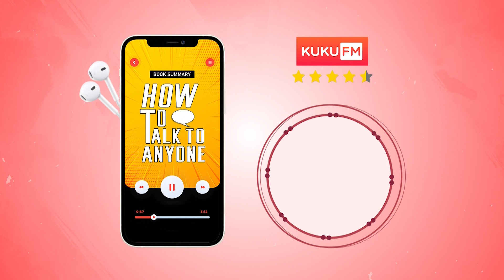एक महान एक्टर जिसके बिना हिंदी सिनेमा अधूरा हैं | Old Actor & Villain Tarun Bose Biography In Hindi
Birth Date - 28 September 1928
Died - 8 March 1972
Children - Shilip Bose And Aroop Bose

Bose was born in Kolkata, though he grew up in Nagpur, where he studied at St. Francis High School. Early in his teen he started performing a local plays and at age 15 he auditioned for the newly opened All India Radio, Nagpur, where he went on to work in radio plays

After completing his education, he started working with the Post and Telegraph Department, so that he could pursue acting on the side, without any family pressure.

Bose made his film debut in 1957 in the Asit Sen film, Apradhi Kaun? (1957), which also starred Mala Sinha and Abhi Bhattacharya. His acting in Bimal Roy's Sujata (1959) was appreciated, where he was cast with Nutan, Sunil Dutt and Sulochana.

Bose was noted for his intense performances in movies such as Gumnaam, Bandini (1963), Anupama (1966), Devar, Mujhe Jeene Do (1963), Aan Milo Sajna and several other movies in the sixties and early seventies. He has worked with eminent actors such as Ashok Kumar, Dharmendra, Manoj Kumar, Sunil Dutt, Balraj Sahni and Amitabh Bachchan among others. From the directors, he has worked with Bimal Roy, Hrishikesh Mukherjee, Satyen Bose, Asit Sen, Dulal Guha and others.

He starred in at least 41 films between 1957 and 1972 and gained a reputation for playing middle class professional figures, particularly doctors and occasionally judges or lawyers. He died on 8 March 1972

Apradhi Kaun? (1957)
Madhumati (1958)
Sujata (1959)
Usne Kaha Tha (1960)
Shama (1961)
Begaana (1963)
Bandini (1963)
Mujhe Jeene Do (1963)
Kohra (1964)
Akashdeep (1965)
Faraar (1965)
Gumnaam (1965)
Oonche Log (1965)
Bhaiyaa (1965)
Devar (1966)
Anupama (1966)
Love in Tokyo (1966)
Pyar Mohabbat (1966)
Chhoti Si Mulaqat (1967)
Jaal (1967)
Anokhi Raat (1968)
Jyoti (1969)
Dharti Kahe Pukarke (1969)
Insaaf Ka Mandir (1969)
Satyakam (1969)
Maharaja (1970 film)
Ganwaar (1970)
Gunah Aur Kanoon (1970)
Aan Milo Sajna (1970)
Jeevan Sangram (1974)